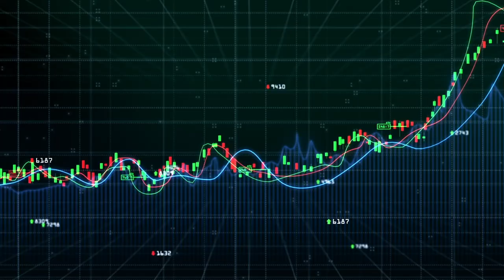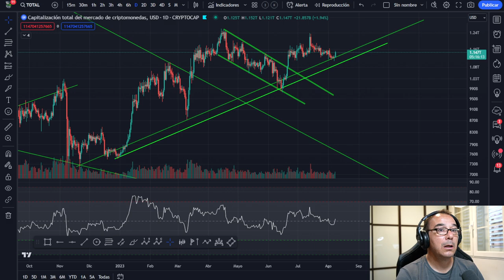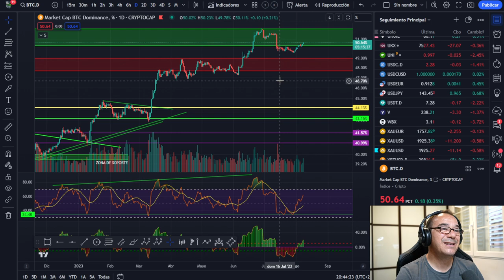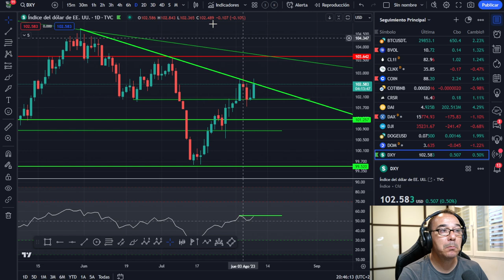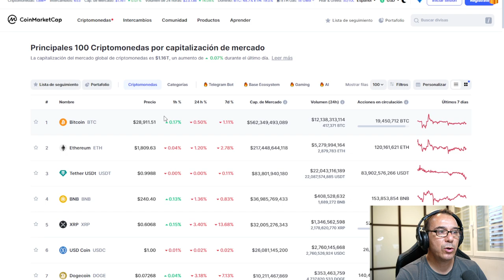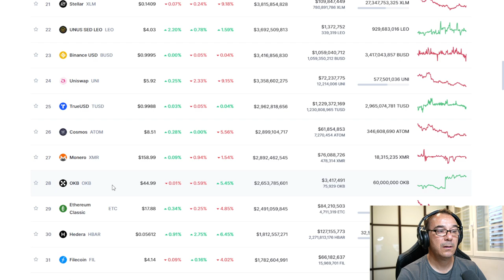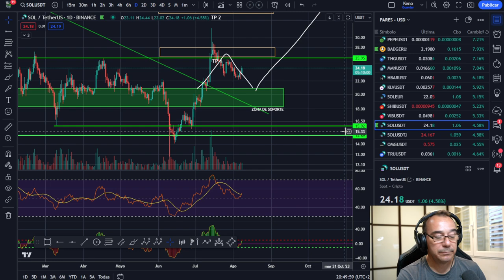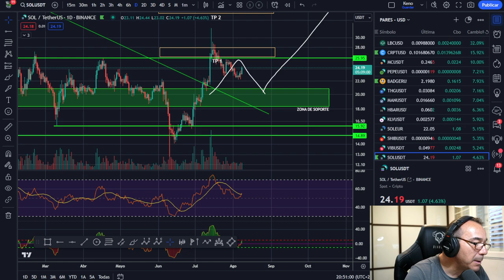🚀 BITCOIN ROMPE FIGURA 💸💸 ¡NO TE AVERGUENCES DE TENER EL CEREBRO DEL TAMAÑO DE TU P3N3!